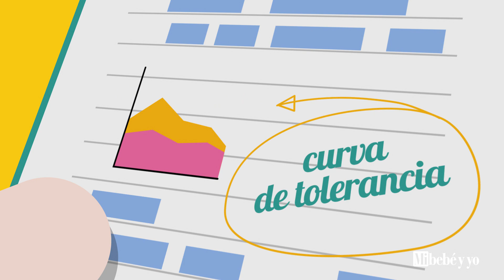Vídeos del embarazo: DIBU semana 24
Mira cuántas ventajas tiene estar embarazada:

Aunque comes más, no te sientes culpable.
No tienes que hacer cola en lugares públicos.
¡En bikini, estás guapísima!
Y, por último… ¡puedes concederte algún que otro capricho!
Mami, sabes que...
Durante el embarazo, los ojos son más sensibles a la luz y podrías sufrir sequedad ocular, más conocida como “síndrome del ojo seco”. ¡Habla con tu oculista!

Dentro de la barriga...
Mami, vamos a ver cómo crece tu bebé.

Mide alrededor de 29 centímetros y tiene el tamaño de un nabo.
Algunos estudios demuestran que el feto puede estar inquieto unas cuantas horas ¡si la madre se ha asustado por algo!
En esta semana:

Se forma la grasa parda, que ayuda a mantener la temperatura corporal.
Tu bebé sigue ganando peso, que sirve para la formación de los músculos y el desarrollo de los órganos.
¡Qué emoción!

El calendario de la mamá
Entre las semanas 24 y 28, normalmente, se prescribe la prueba de tolerancia a la glucosa (curva de glucosa), que sirve para controlar que la mamá no desarrolla diabetes gestacional.